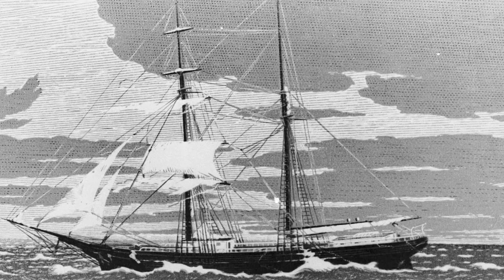Scientists Finally Solved The Mary Celeste Mystery — And It's Not Good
It took a modern chemistry lab to solve a mystery from eighteen seventy-two. For generations, the story of the Mary Celeste was filled with wild theories about curses and madness. But the real culprit was hiding in the cargo hold the entire time. Scientists recently recreated the conditions on that ship, and the results were shocking. A specific type of pressure blast that makes a massive boom but leaves no fire damage. This explains everything. The crew wasn't crazy. They were reacting to a terrifying event that science has only just understood. Basically, we finally know why they jumped. And that is putting it lightly.